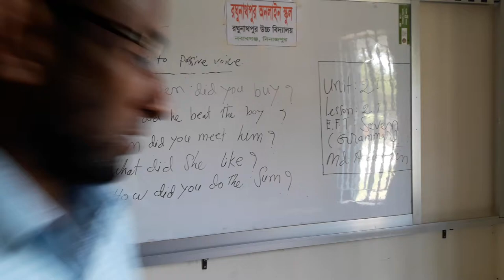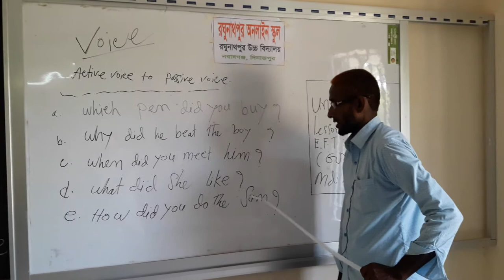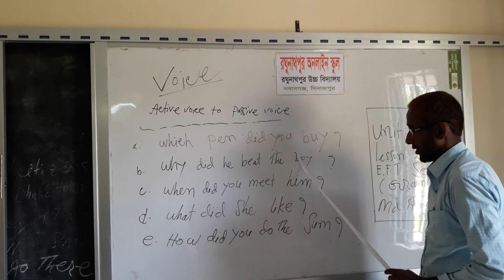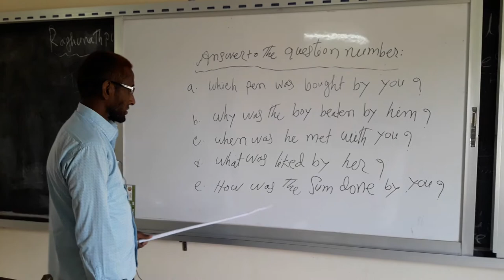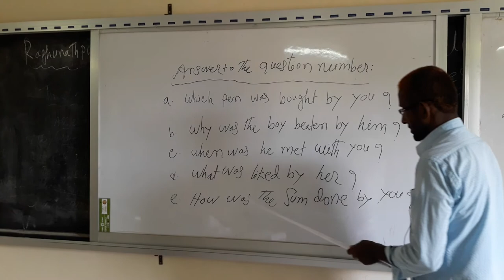Voice.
UNIT. : 21
LESSON:21
E,F,T,:SEVEN(GRAMMAR)